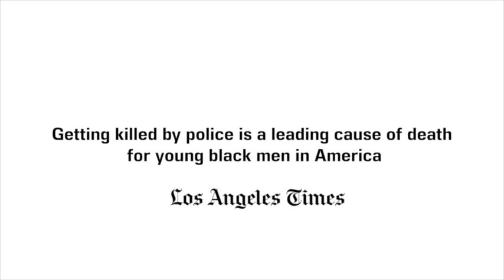EVOL THE SERIES 1-5 COMMERCIAL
WRITTEN / DIRECTED / SHOT BY: DAMON L. HOOKER @HOOKERBOYFILMZ
2ND CAMERA MARCUS "MT" THOMAS
PRODUCED BY: SABRINA J @SHESHOOTZENT
PRODUCTION MANAGER: REENAE @PINKVVS
CO PRODUCED BY KAREN PATTERSON @KPKEEPITLIT